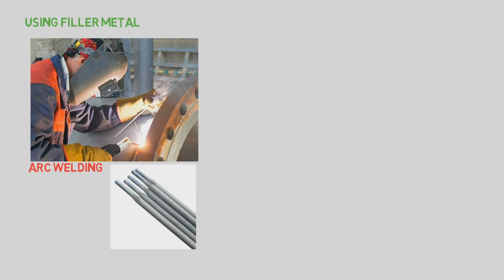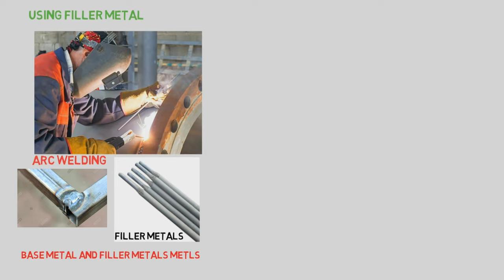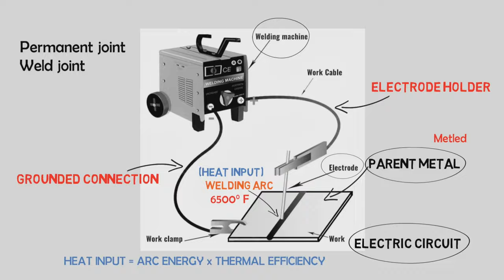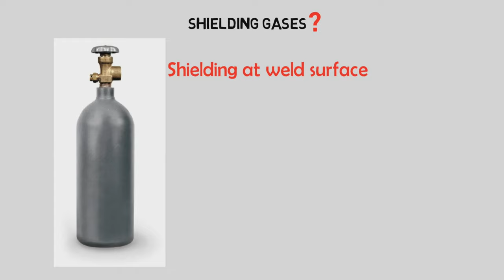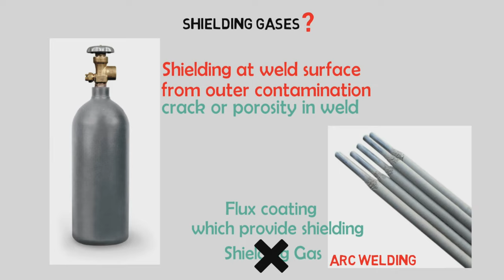Basics of Welding and Welding Process in Hindi | Filler Metal | Welding Arc | Shielding Gases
Hi, this video we have seen welding, how a welding is performed, how a welding work, welding process and how welding filler metals and shielding gases are used. Welding Process is important to understand which is used during fabrication of steels to perform welding we need welding machine, filler metal and shielding gasses to complete the process.

you can buy this useful things which i personally use
The mike (boya M1)
The tripod (Digitek)
Mobile(IPhone 11)
Ring Light with Stand
Gimbals (DIGITEK)
Camera (Canon EOS 1500D)
Laptop for editing (Dell Inspiron)

books you can read in your free time :
The 7 Habits of Highly Effective People
Robert Kiyosaki : Rich Dad Poor Dad
Priyanka Chopra Jonas
Ikigai: The Japanese secret to a long and happy life

Great Cleaning Product i came across : (Pink Stuff)

Follow me on other social media channel link given below